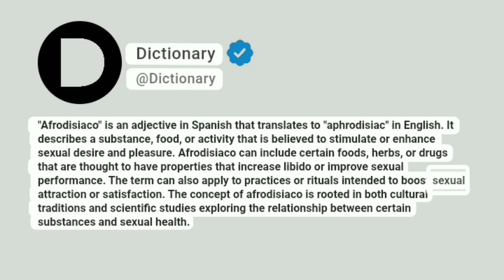Afrodisiaco Meaning In English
"Afrodisiaco" is an adjective in Spanish that translates to "aphrodisiac" in English. It describes a substance, food, or activity that is believed to stimulate or enhance sexual desire and pleasure. Afrodisiaco can include certain foods, herbs, or drugs that are thought to have properties that increase libido or improve sexual performance. The term can also apply to practices or rituals intended to boost sexual attraction or satisfaction. The concept of afrodisiaco is rooted in both cultural traditions and scientific studies exploring the relationship between certain substances and sexual health.